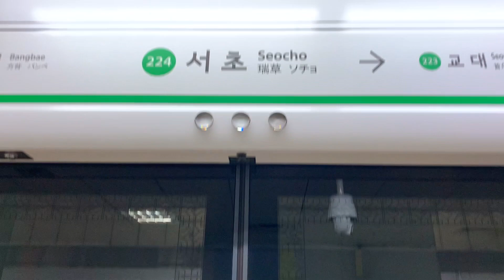១០ យ៉ាងពីប្រទេសកូរ៉េ​ | First time in Korea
[---១០យ៉ាងពេលមកប្រទេសកូរ៉េដំបូង---]
ឆ្ងល់ថាកូរ៉េត្រជាក់រហូតមែន🤔?
ឃើញក្នុងដ្រាម៉ា ជនជាតិកូរ៉េនិយាយលឿនៗម៉េស🤔?
ចង់ដឹងថាពេលមកកូរ៉េដំបូងជួបអ្វីខ្លះ​​ សូមទស្សនាវីដេអូនេះ។​ ខ្ញុំនឹងនិយាយរៀបរាប់ខ្លះៗពីអ្វីដែលខ្ញុំបានដឹងក្រោយមកប្រទេសកូរ៉េ។